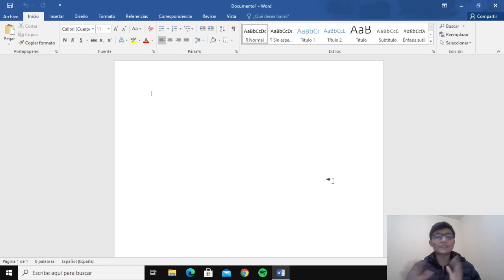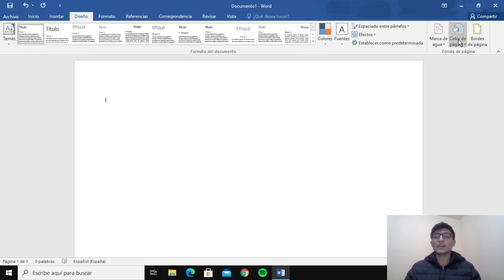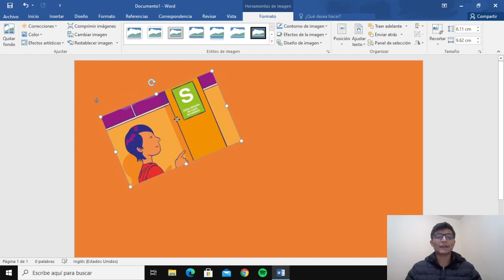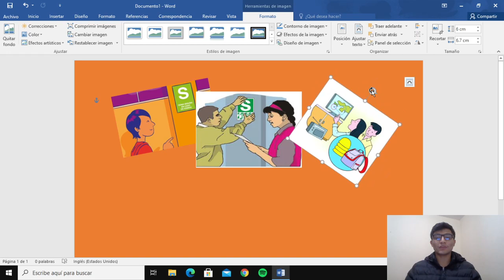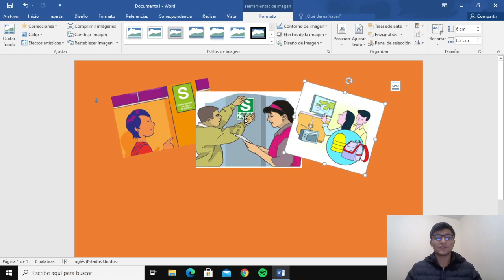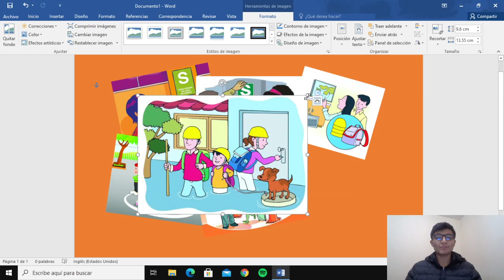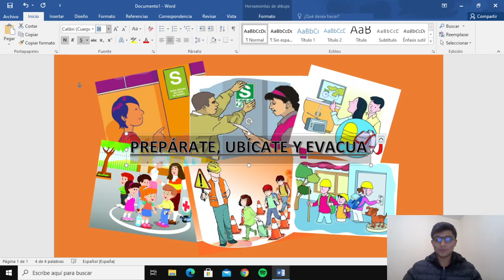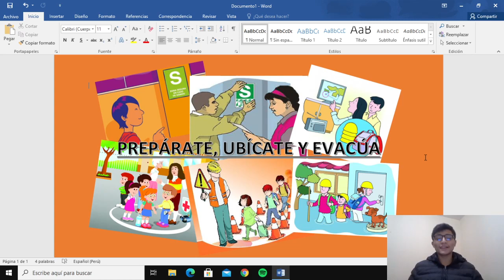TALLER DE COMPUTO: CREO UN COLLAGE SOBRE LA PREVENCIÓN DE SISMOS